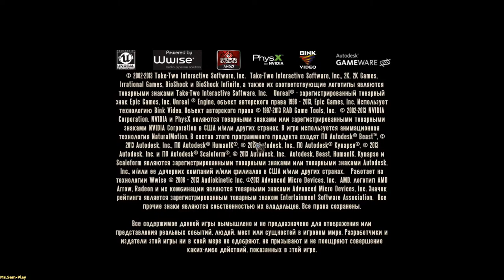BioShockInfinite : Burial at Sea ➤ Cohen №23